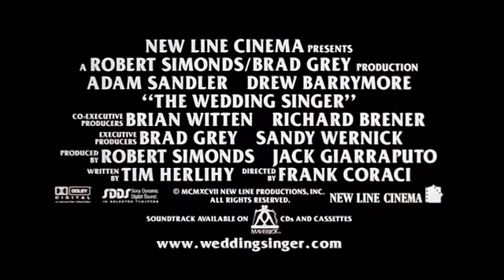Od wesela do wesela | The Wedding Singer (1998)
Robbie Hart (Adam Sandler) jest mistrzem ceremonii weselnych, podczas których zagrzewa gości do zabawy wyśpiewując największe hity lat 80. Nie ma sobie równych – aż do chwili kiedy tuż przed swoim własnym ślubem zostaje porzucony przez ukochaną dziewczynę. Załamany i zgorzkniały, szybko staje się koszmarem dla swoich nowo poślubionych klientów, gdyż rujnuje każdą kolejną imprezę weselną. Światełko w ciemności pojawia się wraz z osobą sympatycznej kelnerki Julii (Drew Barrymore), której obecność powoli leczy złamane serce Robbiego. Jest tylko jeden problem – Julia właśnie szykuje się do ślubu... Czy Robbie będzie umiał przekonać ją, że wybrała niewłaściwego faceta?